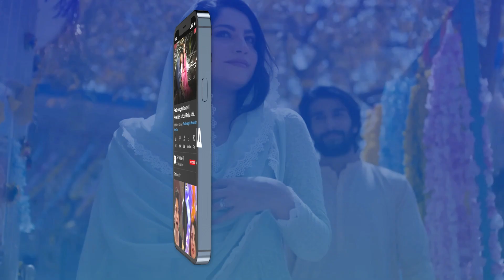Sunday Ko Tumhari Mangni Hai😲